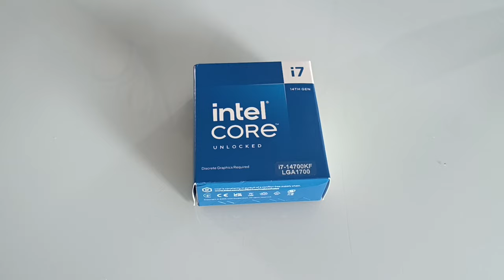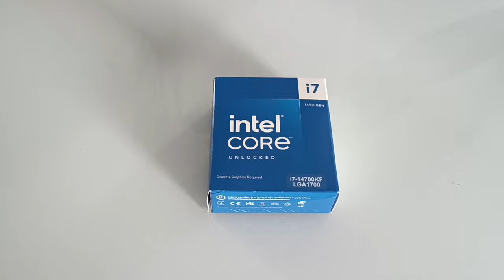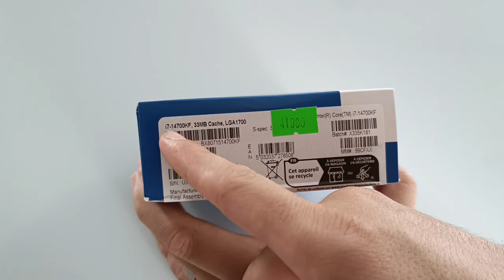Unboxing Intel Core i7 14700KF - 14º geração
Fala Galera blz ? Mais um vídeo aqui no canal !!!
com mais um unboxing pra vocês, espero que gostem do vídeo !!! é isso ai galera,  não se esqueça de acessar a Pagina do canal no facebook e de seguir la no instagram.É isso galera TMJ sempre !!!